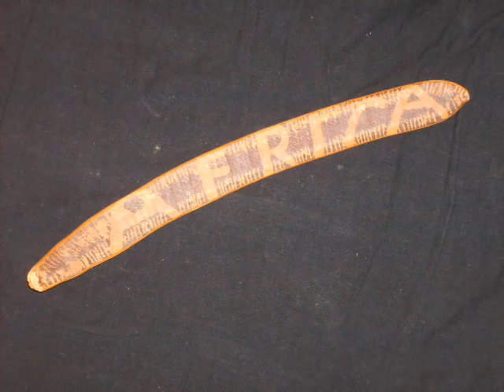Drume Negrita w/bata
My simple recording of this Afro-Cuban classic.